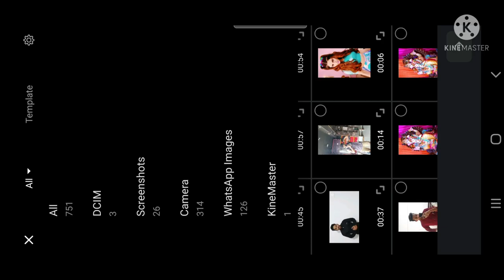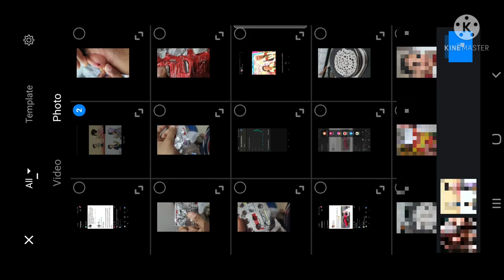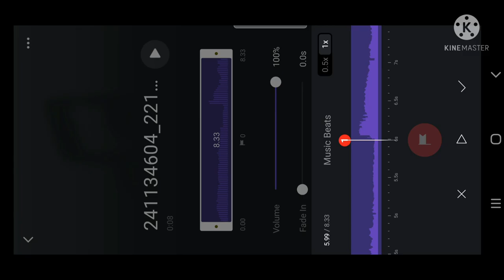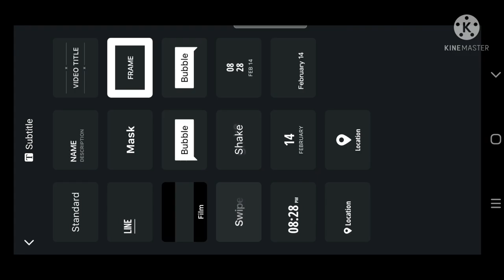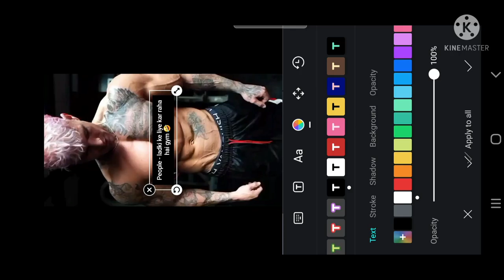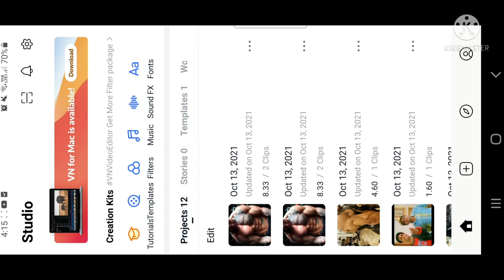Ladki Ke Liye Kar Raha Hai Gym Reel Tutorial